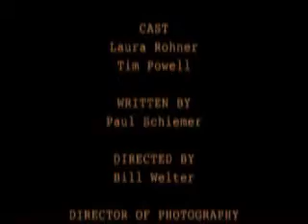Confessional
A five minute comedy about confessions.
I wrote the thing- some friends of mine produced and shot it.
Won an award for writing at the Miami Industry Incubator event one year.
Finished in the top five (I am told).
Actors did a great job.
Producers got it done in a day, and it was easy to cut.
I think I helped a bit with the cutting part.
May even have a "producer" credit.
Music at the end was done by a young composer. Perfect fit.